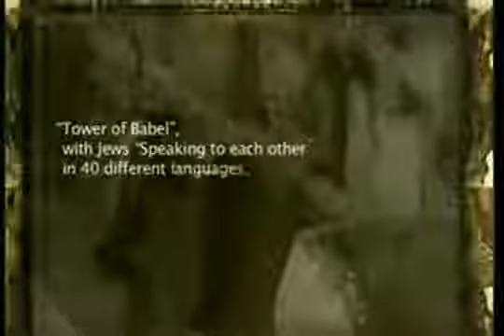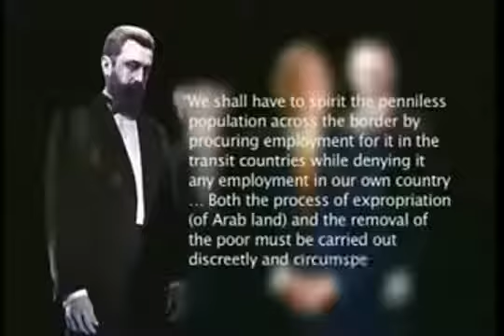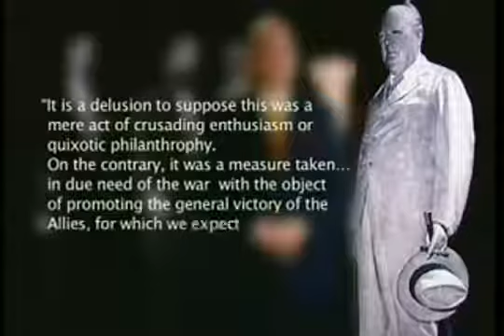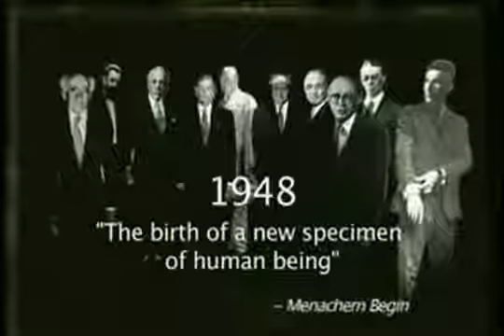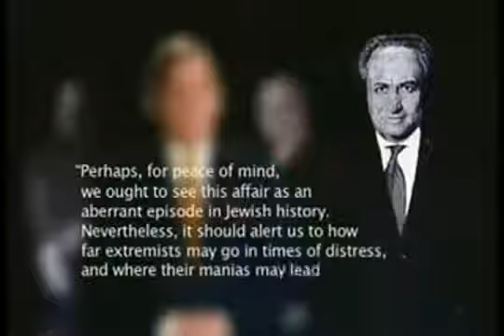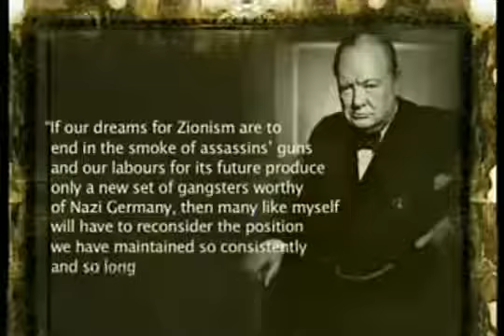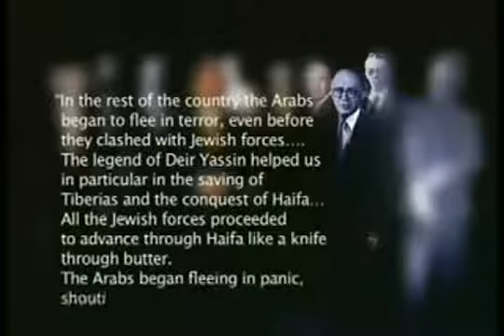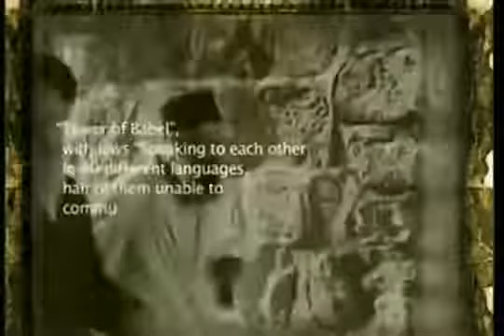1948 The birth of a new specimen of human being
On  14, 1948, in Tel Aviv, Jewish Agency Chairman David Ben-Gurion proclaims the State of Israel, establishing the first Jewish state in 2000 years. In an afternoon ceremony at the Tel.

israel plunders Palestine 1895 to 1948 History of zionist colonisation of Palestine - ethnic cleansing of Palestinian Arabs to accommodate their ever expanding illegal vesves unsanctioned colonisation..

1 Thessalonians 5: 3. For when they shall say, Peace and safety; then sudden destruction cometh upon them, as travail upon a woman with child; and they shall not escape. 4. But ye, brethren,.